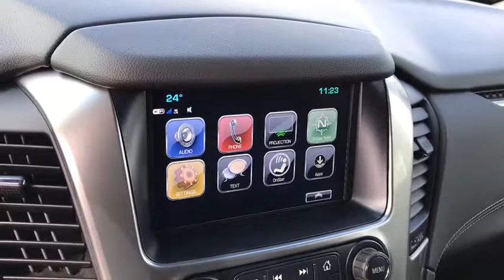2019 Chevrolet Suburban Columbus, London, Springfield, Hilliard, Dublin, OH CF9T222924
Summit White N 2019 Chevrolet Suburban available in Columbus, Ohio at Mark Wahlberg Chevrolet. Servicing the London, Springfield, Hilliard, Dublin, OH area.

2019 Chevrolet Suburban 4D Sport Utility LT Summit White 4WD 6-Speed Automatic EcoTec3 5.3L V8 14/21 City/Highway MPGbr4-Wheel Antilock Disc Brakes, ABS brakes, Alloy wheels, Compass, Electronic Stability Control, Front dual zone A/C, Heated door mirrors, Heated Front Reclining Bucket Seats, Heated front seats, Illuminated entry, Low tire pressure warning, Power Liftgate, Power-Adjustable Accelerator & Brake Pedals, Remote keyless entry, Traction control. Tax, title, license and dealer fees (unless itemized above) are extra. Not available with special finance or lease offers. The features and options listed are for a new Chevrolet and may not apply to this specific vehicle. You may be eligible for additional incentives, see dealer for details. Price includes: $750 - General Motors Consumer Cash Program. Exp. 02/28/2019, $1,500 - GM Down Payment Assistance Program. Exp. 02/28/2019, $2,000 - GM Lease Loyalty Towards Purchase Private Offer. Exp. 02/28/2019